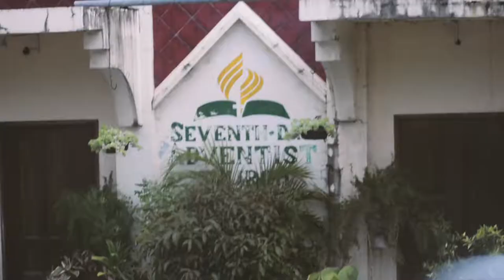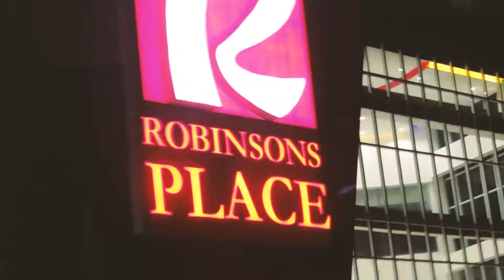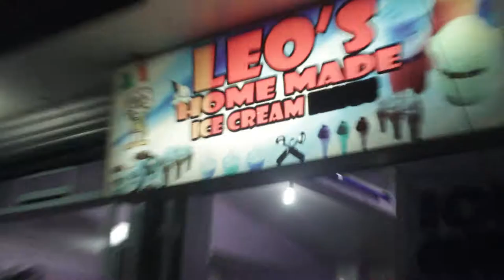Travelbuds | Pa Antique vlog1| Kurt Lariosa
hope you enjoy the short vlog papuntang antique